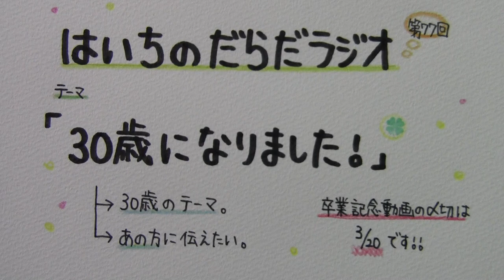【はいちのだらだラジオ】 第７７回 － ３０歳になりました！